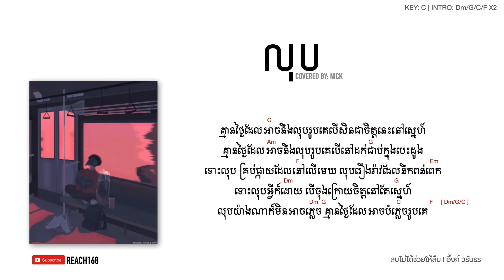លុប (ลบไม่ได้ช่วยให้ลืม) - Cover by Nick [Chord and Lyric] | Ink Waruntorn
Originally by : Ink Waruntorn
Khmer Lyrics by : You Kamonrath
Re-produced by : Neth Soputhinimith
E Piano by : Nimith
Electric guitar and Acoustic guitar : Nick
Bass and Drums by : និមិ្មត
Strings arrangement by : Nick_it
Mixed and Mastered by : Nick koy